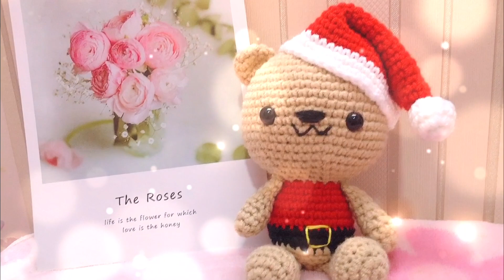#40 - ( Part 01) HD [Eng Sub] Móc Gấu Bông Noel /How to Crochet a Christmas Teddy Bear with Wool?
🌸Chú thích ký tự:

🌱Ch: Mũi bính
🌱Slst: Mũi dời, mũi trượt
🌱 X: Mũi đơn
🌱 V: Tăng mũi ( 2 mũi đơn chung 1 chân)
🌱W: tăng 3 ( 3 mũi đơn chung 1 chân)
🌱 A: Giảm mũi
🌱 N: Mũi hạt bắp
🌱T : Mũi nữa kép
🌱F : Mũi kép đơn
🌱Tr : Mũi kép đôi
🌱dtr: Mũi kép 3
🌱 FLO: Móc cạnh trước
🌱BLO: Móc cạnh sau

🌸 Chú thích ký tự English.

🌱 X: Sc
🌱 V: Inc
🌱 A: Dec
🌱T : Hdc
🌱F: dc